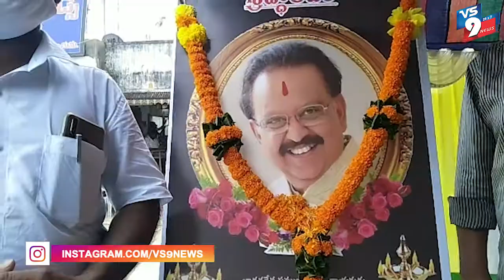గాన గాంధర్వడు స్వర్గీయ ఎస్, పి, బాల సుబ్రహ్మణ్యంకు అంజలి ||VS9NEWS